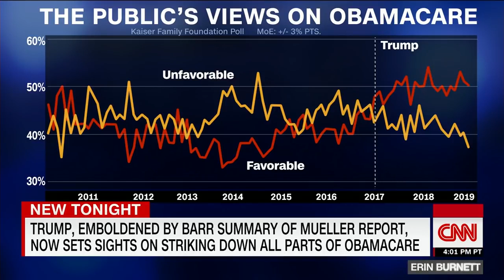Erin Burnett- Trump seizing moment, takes aim at Obamacare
Erin Burnett- Trump seizing moment, takes aim at Obamacare.mp4